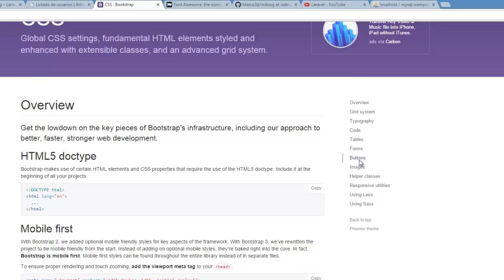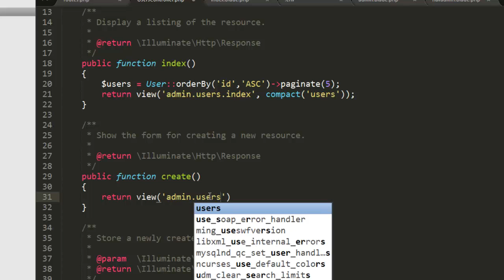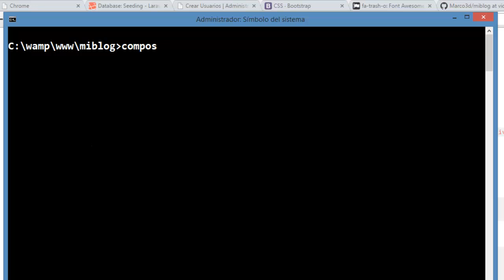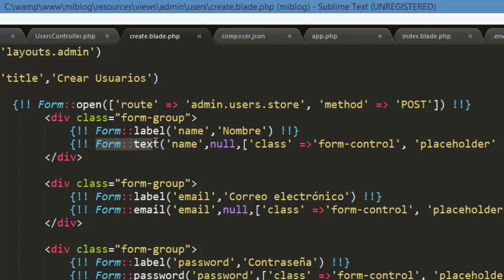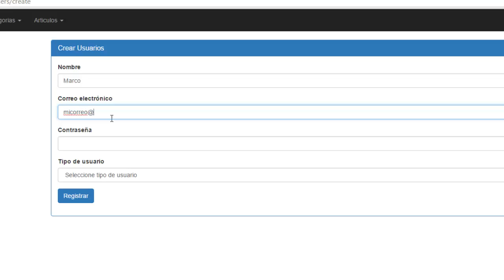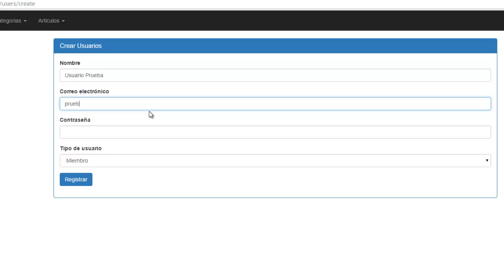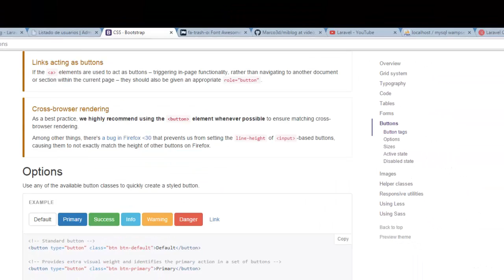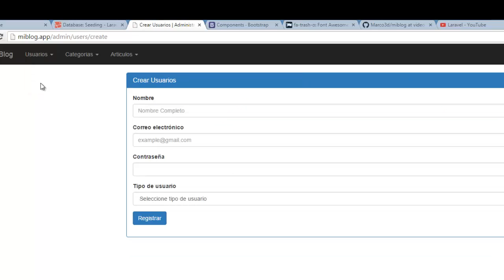9.Blog en Laravel 5.1 - Crear usuarios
En este video, creamos la vista para crear usuarios y utilizamos el  Laravel Collective para los formularios.